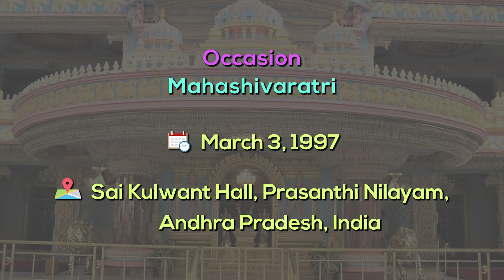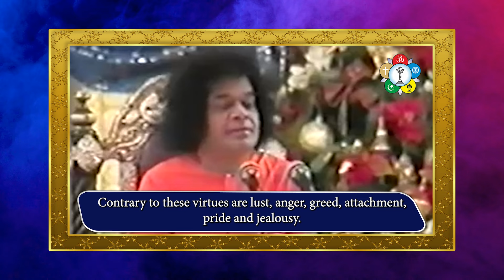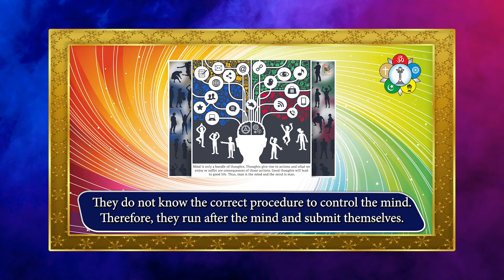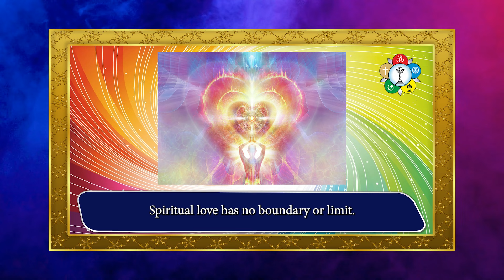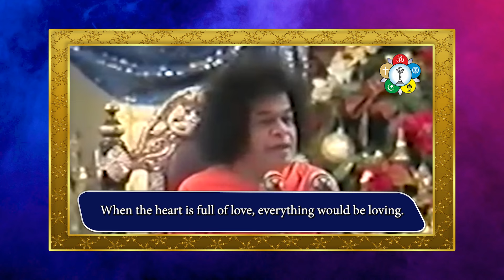How can we balance the Six Virtues and Six Vices?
The world is full of individuals with selfishness and self-interest. Humans have taken to poisonous methods in order to achieve their selfish motives. How can one come out of this vicious cycle that is caused by the six vices and turn towards the six virtues to transform oneself?

In this video, Sri Sathya Sai Answers these questions...